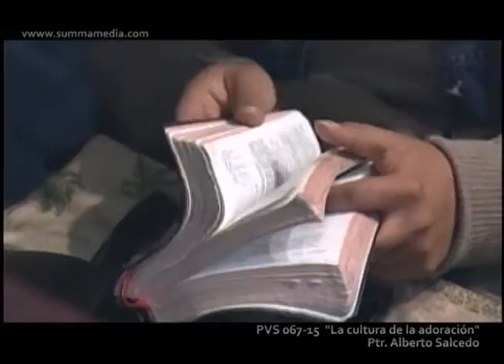Ekklesía PVS 067-15, La cultura de la adoración p1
Esta cultura nos lleva a instantes donde exaltamos a Dios y buscamos su presencia.